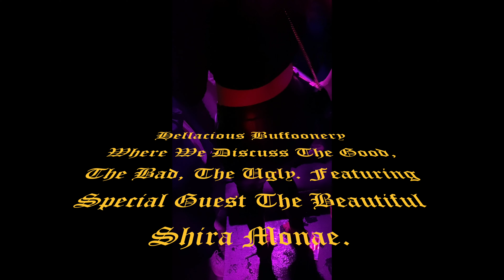Hellacious Buffoonery Podcast season 5.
Exculsive interview with the @beautifulshiramonae